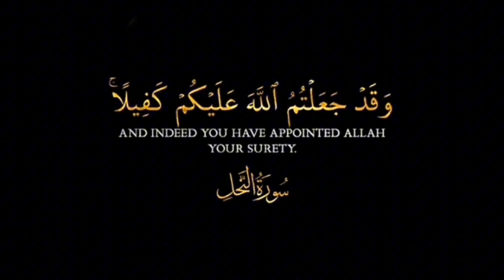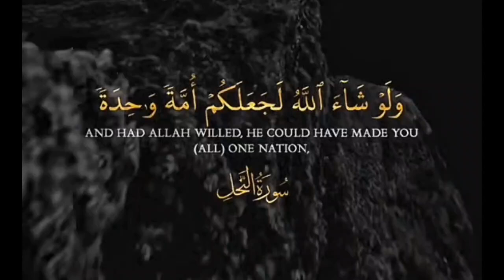ياسر الدوسري قرآن الكريم